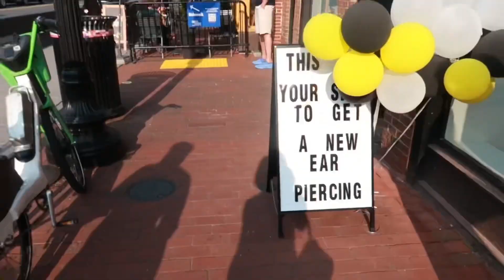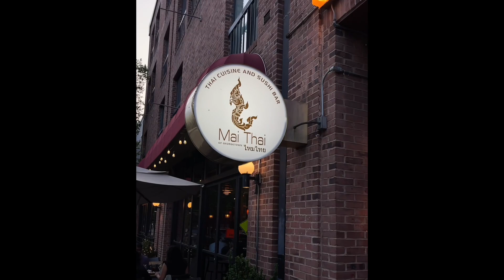WEEKLY VLOG! ♡ BIRTHDAY CELEBRATIONS, STUDS GEORGETOWN GRAND OPENING, + MORE!! | AISHA ALABI VLOGS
Hi my loves! I hope you guys enjoyed this week's vlog. I have decided to add weekly vlogs to the channel and I really do hope you enjoy them. Feedback is always welcome

Music in today's vlog:
People
Libianca
Content found during: 13:38 - 14:00

UNAVAILABLE (Slowed Down)
Davido
Content found during: 12:59 - 13:32

It's Plenty
Burna Boy
Content found during: 14:15 - 14:26